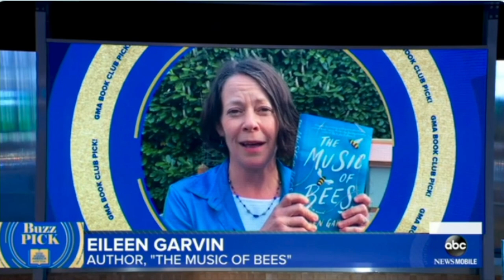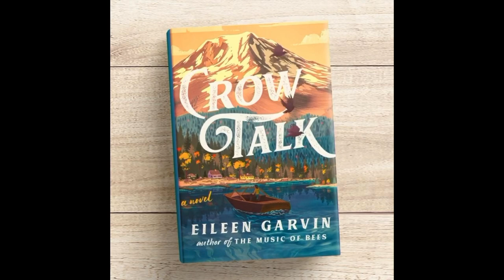Northwest Passages Book Club: Eileen Garvin "Crow Talk"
Author Eileen Garvin appears at the Northwest Passages Book Club to talk about "Crow Talk", her latest book. She appeared at the Steam Plant rooftop in Spokane interviewed by Ami Midstokke on May 2, 2024.